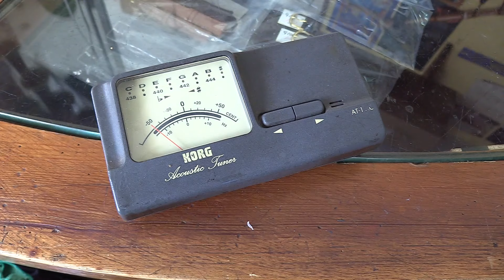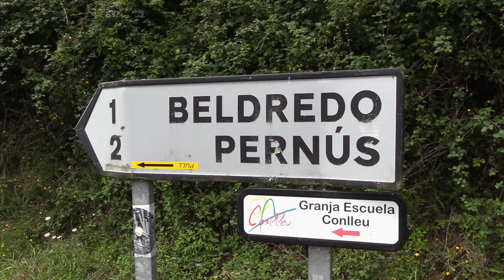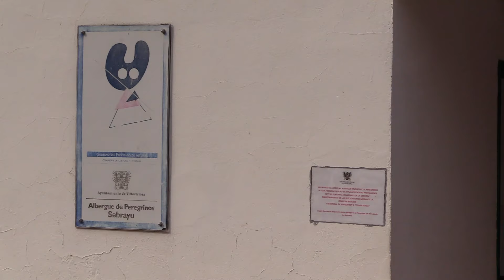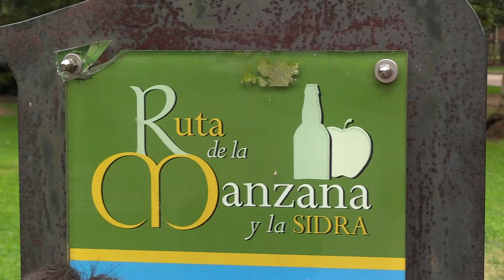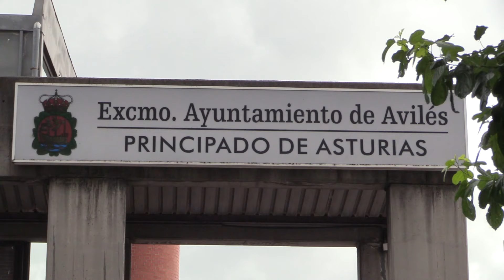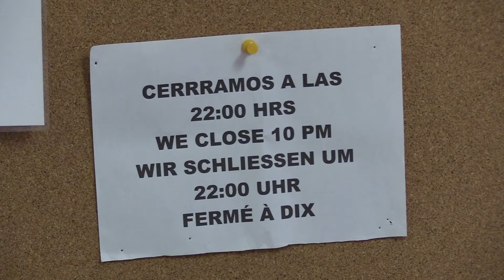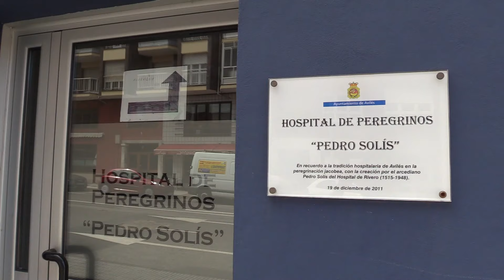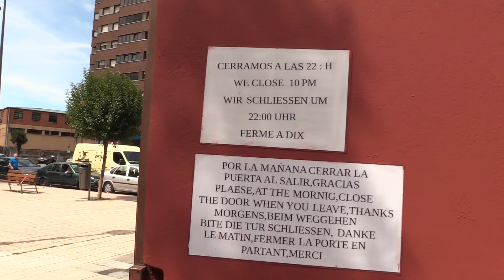El CAMINO de SANTIAGO del NORTE. Episodio 10. Webserie LA RUTA NORTE. XACOBEO21 ¡ULTREIA!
DÉCIMO  episodio de la webserie LA RUTA NORTE.  Un viaje en a persona a través del Camino de Norte.

¡Santiago y Finisterre están cada día más cerca!

La Ruta Norte es un viaje de 45 días muy personal a través del Camino de Santiago, que me ayudará a conocer un poquito más el norte de España, sus tradiciones, su cultura y sus gentes.

Un proyecto audiovisual de 17 EPISODIOS en los que recorro el norte de la Península Ibérica, desde la ciudad francesa de Bayona, hasta la localidad gallega de Finisterre.
Un formato creado en colaboración con Xacobeo21

Muchas gracias a todos los patrocinadores que han hecho posible este proyecto viajero:

VIVOLIBRE FILMS